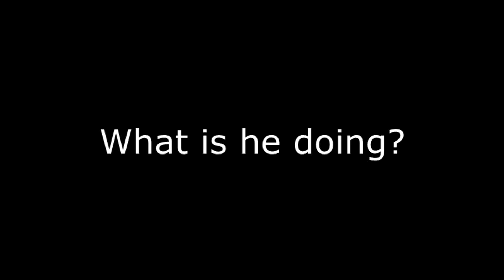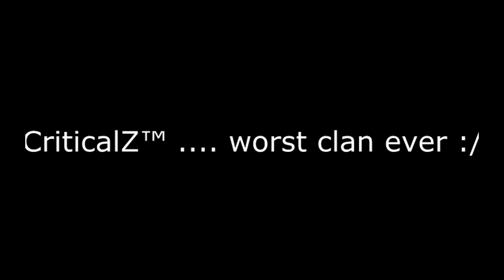Crowe22 vs CriticalZ™ - S4 league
Funny guys in this clan. joke.